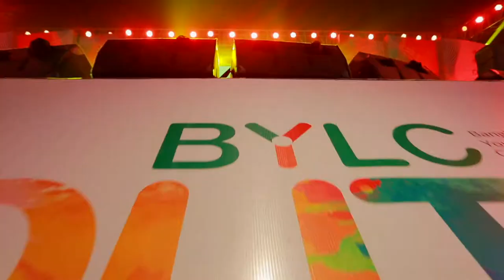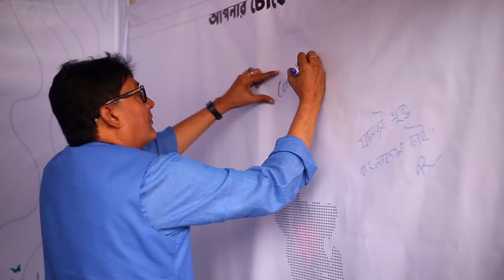BYLC Youth Carnival 2019 Highlights